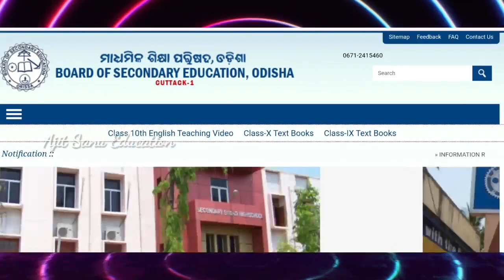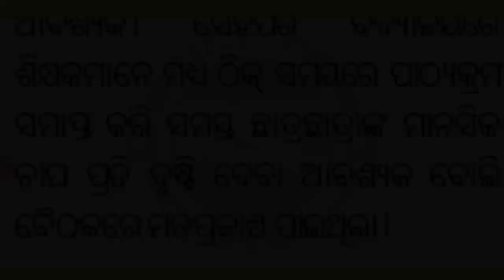ମାଟ୍ରିକ ଛାତ୍ରଛାତ୍ରୀଙ୍କ ପାଇଁ ବଡ଼ ଘୋଷଣା | Matric Exam 2024 Odisha | 10th Board Exam 2024 News Odisha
matric exam 2024 odisha
10th board exam 2024 news odisha
ajit sanu education
10th exam 2024 update news
matric exam 2024
10th exam 2024 update news odia
odisha matric exam 2024
odisha 10th exam 2024
10th class 2024 board exam odia medium
10th board exam 2024
class 10 board exam 2024
10th class board exam news 2024
10 class board exam news
class 10 board exam 2024 news